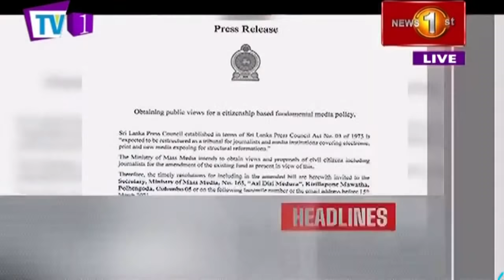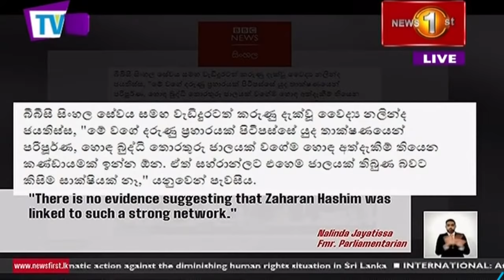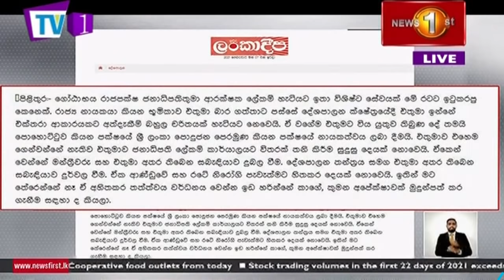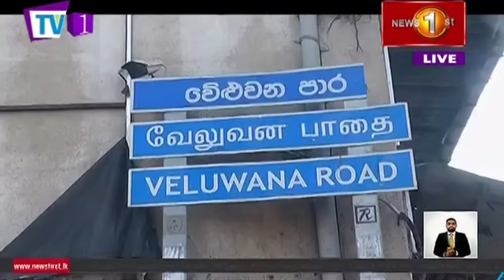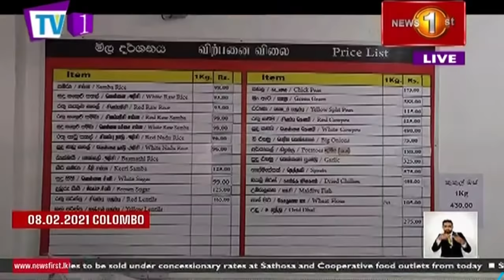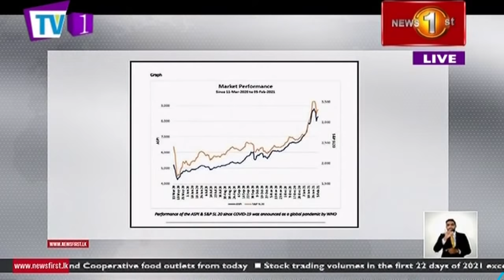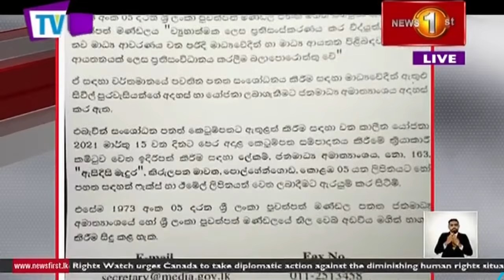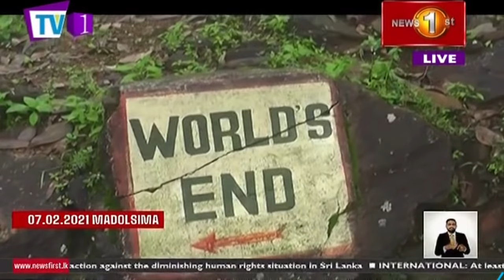News 1st: Prime Time English News - 9 PM | (08-02-2021)